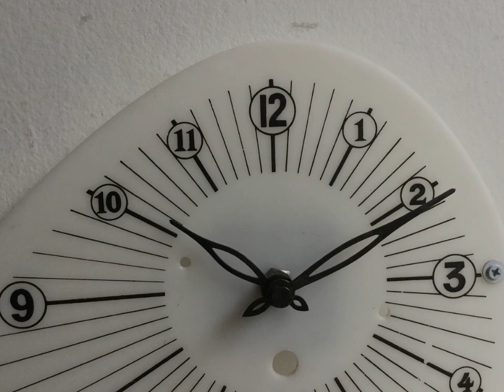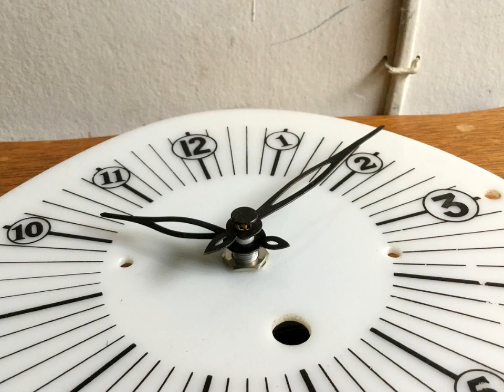ヴィンテージ トライアングル（三角形）の壁掛け時計/ウォールクロック/フランス V12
Oku-Antiques SHOP（オクアンティークスショップ）のアンティーク新入荷情報！
ヴィンテージ　トライアングル（三角形）の壁掛け時計/ウォールクロック/フランス　V12　です。